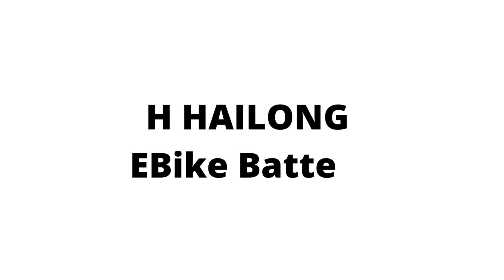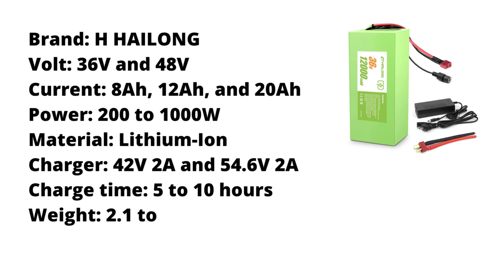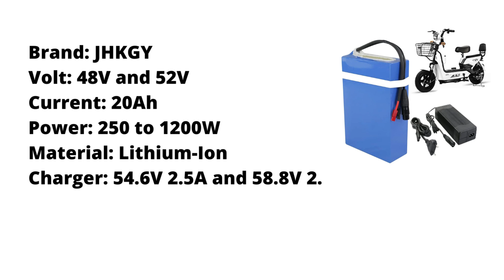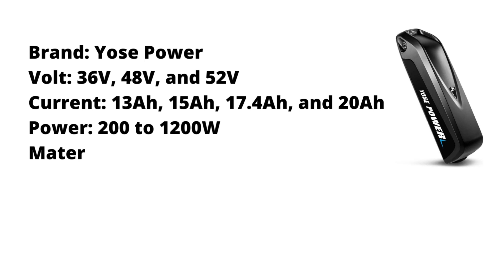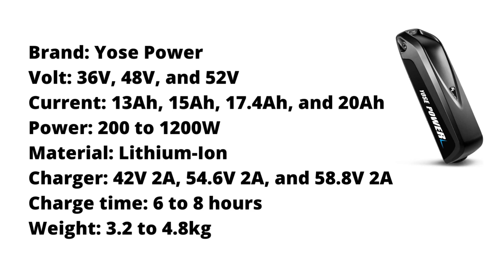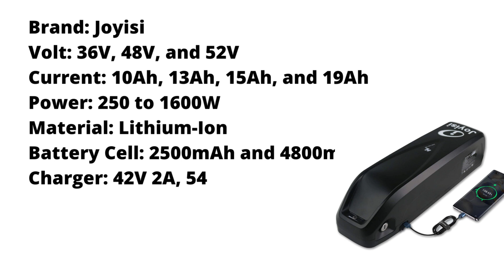10 Best Batteries for Electric Bikes in 2025 | Electric Ride Blog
Welcome to Electric Ride Blog. Our mission is to help you make the right purchase in electric personal mobility devices. It is the single most important investment you can ever make.

You will find guides and reviews about electric bikes, electric scooters, e-skateboards, Segway, hoverboards, and other personal mobility devices.